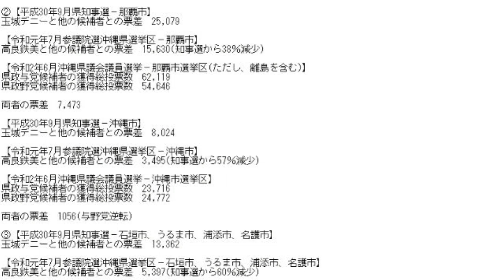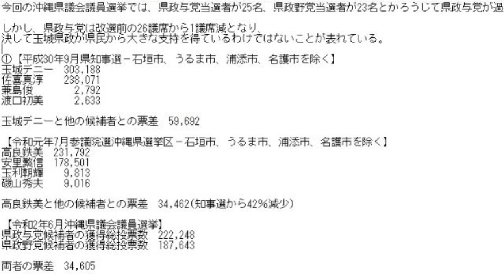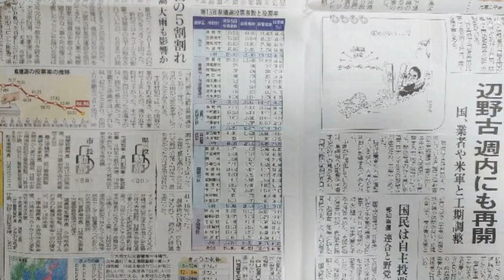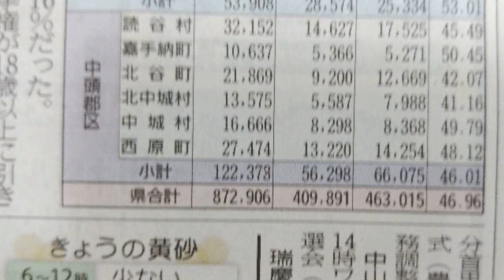コギーさんの沖縄県議会議員選挙分析！ ボギー大佐の言いたい放題 2020年06月10日 21時頃 放送分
2020年06月10日(水)21時放送の ボギーチャンネル です。

本日の放送は、 ボギーてどこん さん入院中につき、コギーさんの放送で、 沖縄県議会議員選挙 の分析についてです。詳細は動画をご覧ください。R2/6/15,15時～プレミア公開です。

2017年以前の動画はこちらの旧チャンネルです。